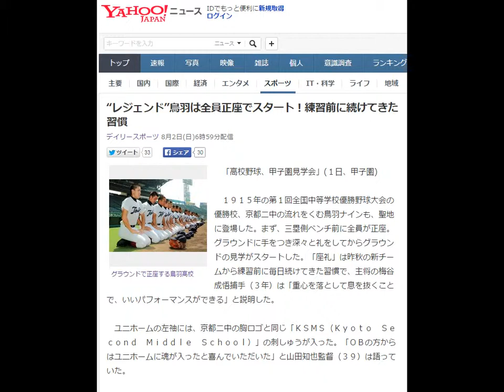“レジェンド”鳥羽は全員正座でスタート！練習前に続けてきた習慣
「高校野球、甲子園見学会」(１日、甲子園)

　１９１５年の第１回全国中等学校優勝野球大会の優勝校、京都二中の流れをくむ鳥羽ナインも、聖地に登場した。まず、三塁側ベンチ前に全員が正座。グラウンドに手をつき深々と礼をしてからグラウンドの見学がスタートした。「座礼」は昨秋の新チームから練習前に毎日続けてきた習慣で、主将の梅谷成悟捕手（３年）は「重心を落として息を抜くことで、いいパフォーマンスができる」と説明した。

　ユニホームの左袖には、京都二中の胸ロゴと同じ「ＫＳＭＳ（Ｋｙｏｔｏ　Ｓｅｃｏｎｄ　Ｍｉｄｄｌｅ　Ｓｃｈｏｏｌ）」の刺しゅうが入った。「ＯＢの方からはユニホームに魂が入ったと喜んでいただいた」と山田知也監督（３９）は語っていた。